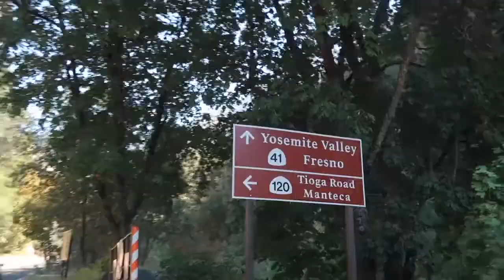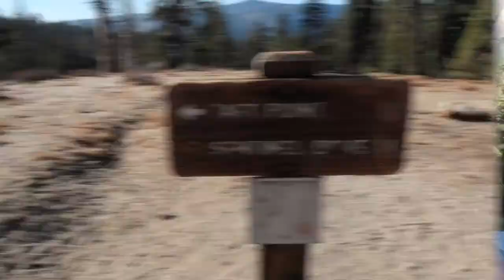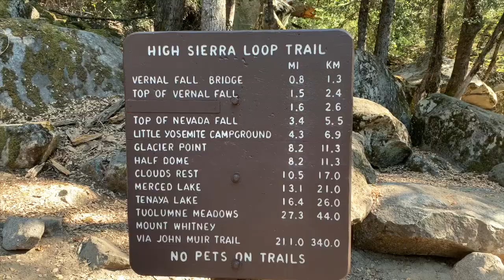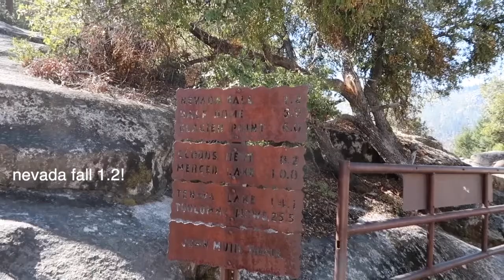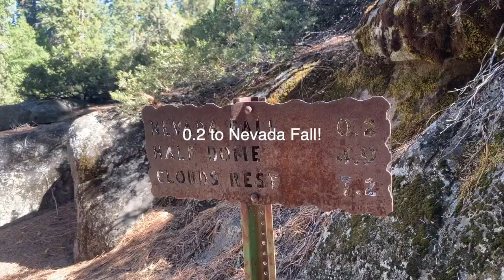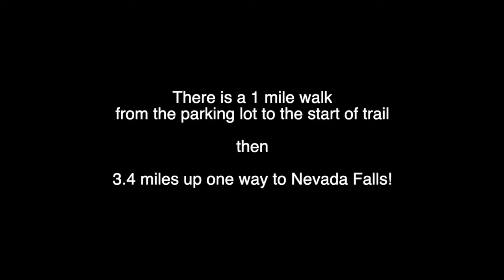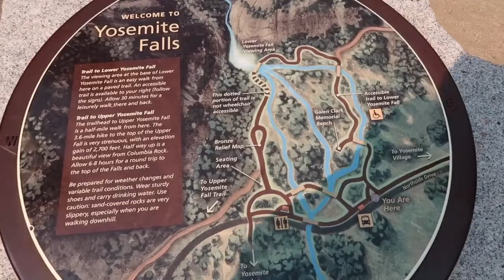YOSEMITE VLOG | victoria baxter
This was such a fun trip to Yosemite that I took with my boyfriend back in October!!! It was the perfect 2 day itinerary for Yosemite!